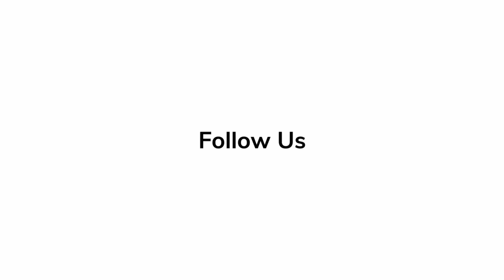Russell Harvard 'Causeway' | Red Carpet Revelations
Actor Russell Harvard discusses his role in 'Causeway'.